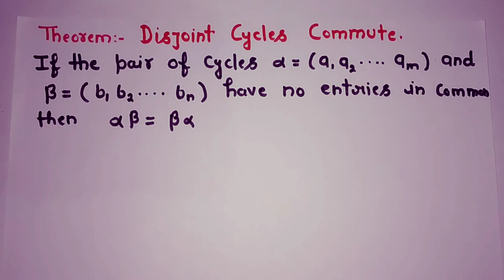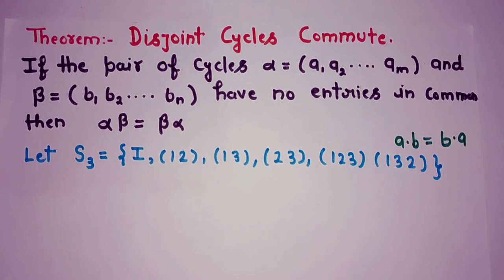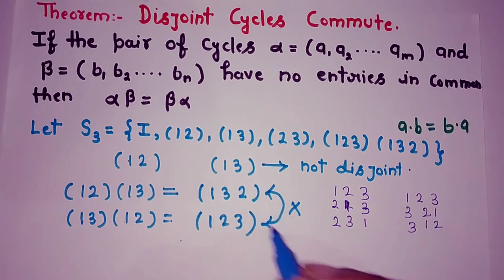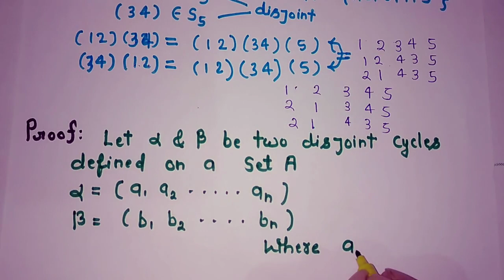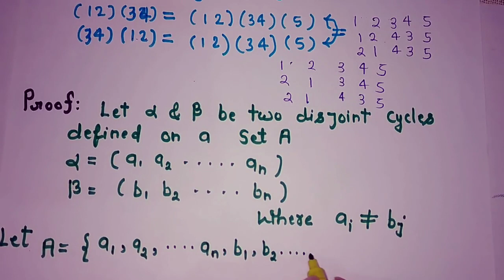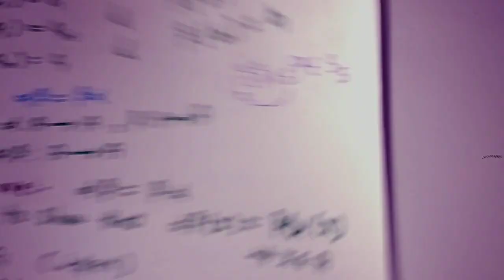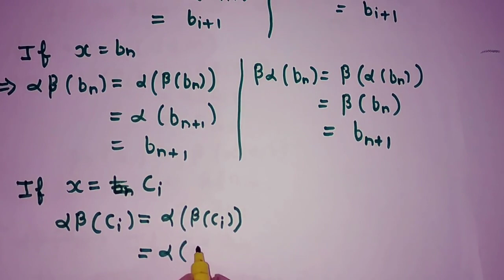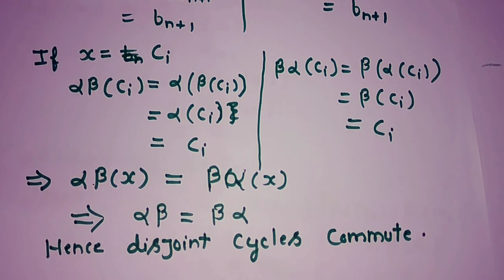LEC-6 | GROUP THEORY | DISJOINT CYCLE COMMUTE | SEMESTER-3 | BSC MATHS HONS | DELHI UNIVERSITY